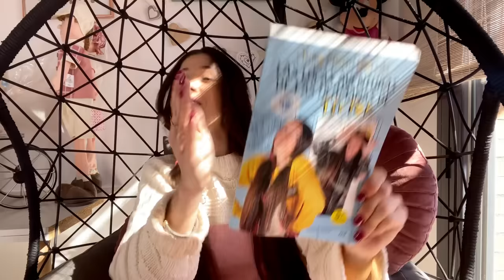LA CHIVATA ( las hermanas de tiktok )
Yubiteros las hermanas de tiktok os traen una nueva loca aventura.
En esta ocasión esta historia continúa la de (una mujer más en casa) y ( vuelta a casa)
Julia quería arreglar el chivatazo pero en vez de arregla la lio más.
julia que no soporta a su tía ni a su prima le tocara irse unos días con ellas por su metedura de pata.

Likee- juliamenugarcia (7.23M)

Las hermanas y yo os amamos con locura 💛💛